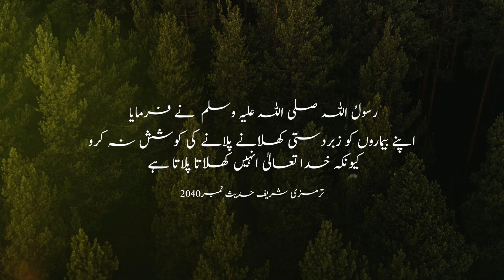Beemaron Ko Zabardasti Na Khilao